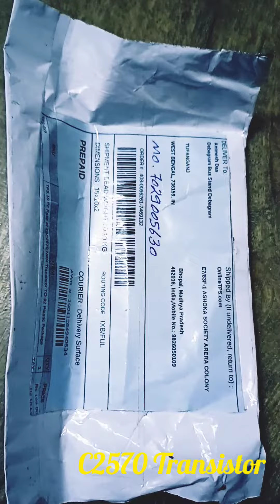C2570 Transistor unboxing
C2570 transistor